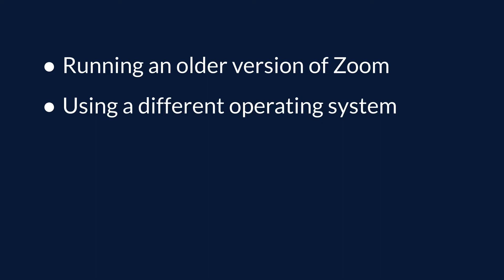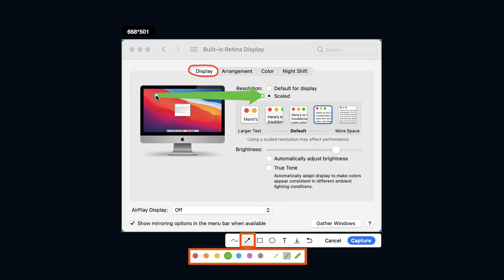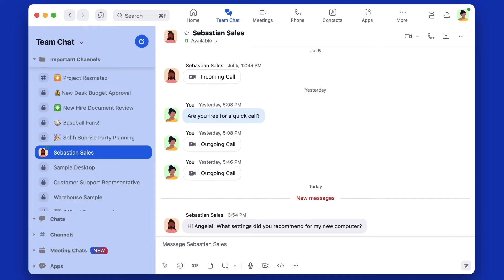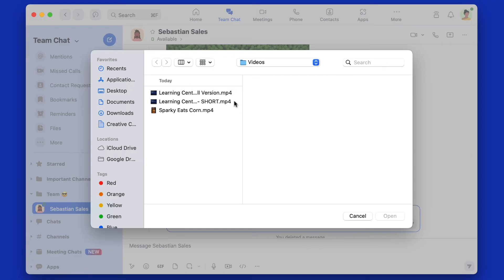Extending Chat Beyond Just Text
Sometimes text simply isn’t enough for what you want to share or discuss. In this video, we explore some of the dynamic and creative ways you can share and collaborate in Zoom Team Chat!

Introduction 00:00
Taking & sharing screenshots 00:48
Sharing files 02:30
Recording & sharing video and audio messages 03:21